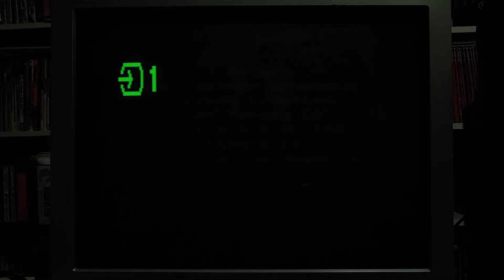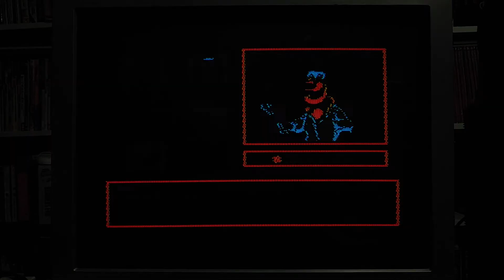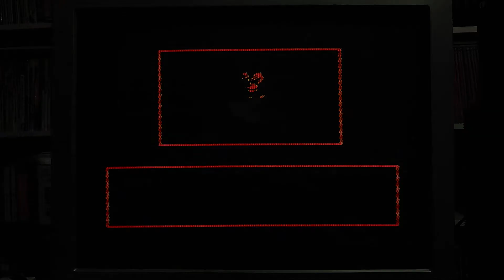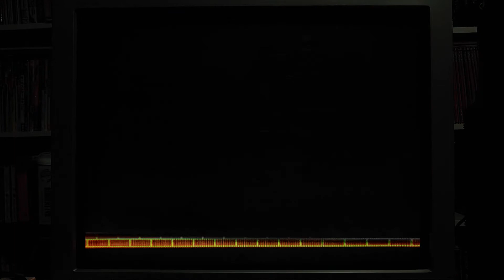TaleSpin (NES) 1cc by Shippo